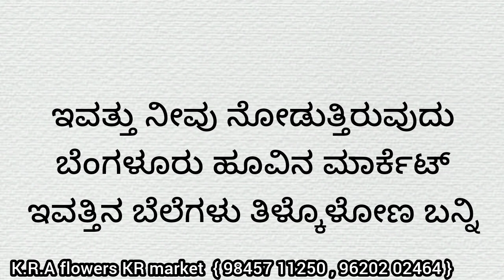Bengaluru flowers market today rate ? 05/12/2023 ಬೆಂಗಳೂರು ಹೂವಿನ ಮಾರ್ಕೆಟ್‌ ಇವತ್ತಿನ ಬೆಲೆಗಳು.?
Bengaluru

 market. Bengaluru

Bengaluru

 rose Bengaluru